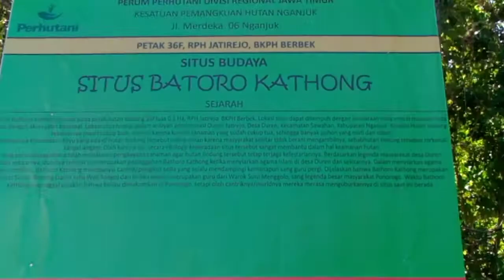petilasan eyang Batoro Kathong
petilasan beliaunya ini berada di alas kepel Ds Jatirejo Duren. Kepel dlm istilah Jawa artinya sekepal tangan/kecil. alas ini luasnya hanya ratusan mtr persegi tp konon bagi siapa yg msk alas ini dgn sombong bilang kalo alas kepel ini kecil maka dia keliling seharipun tdk akan selesai. Beliaunya ini murid Sunan Bonang dan guru dr Warok Suro Manggolo yg sangat fenomenal dan terkenal itu. Beliau menyebarkan agama Islam di wilayah sekitar Ds Duren. Beliau kemanapun pergi selalu diikuti para cantriknya. menurut cerita warga sktr dulu khusus warga Duren kalo punya hajat selalu meminjam gong, kenong dll di makam beliaunya. hanya dgn ritual tertentu peralatan tsb sdh disiapkan di bwh pohon bsr pinggir jln tinggal mengambil untuk dipake hajatan ttp pd suatu ketika pas alat2 tsb dipake hajatan tali tampar gong putus dan diganti yg baru. sjk saat itu alat2 tsb tidak bs dipinjam lg. walaupun ritual2 telah dilakukan. makam beliau sebenarnya saat ini berada di Ponorogo ttp sesuai plakat yg tertulis di dpn pinggir jln ada cerita bahwa para cantriknya pernah memakamkan beliaunya eyang Batoro Kathong di alas kepel Ds Jatirejo Duren. Wallohualam